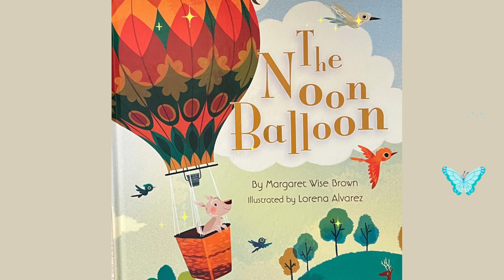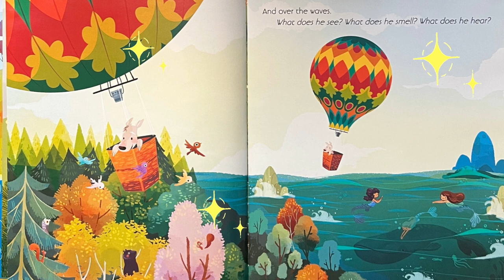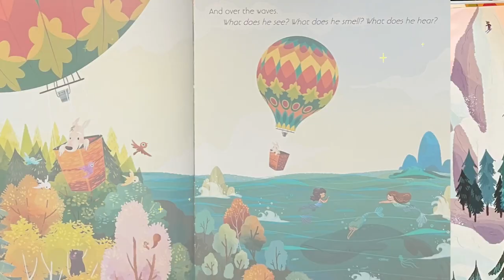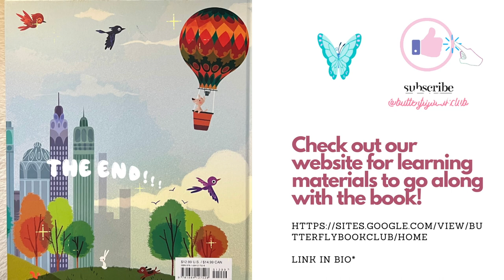The Noon Balloon Kids Book Video- Book by Author of Goodnight Moon!- Kids Book Video Read Alouds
Go on a magical adventure in this fun and playful story by Margaret Wise Brown, best-selling author of the children's classics Goodnight Moon and The Runaway Bunny.

Join the Butterfly Bookclub as we travel on a magical adventure with a little dog in The Noon Balloon, from best-selling children's book author Margaret Wise Brown. Beautifully illustrated, this lyrical text will be a soothing bedtime favorite.